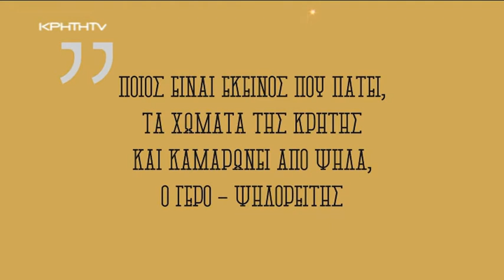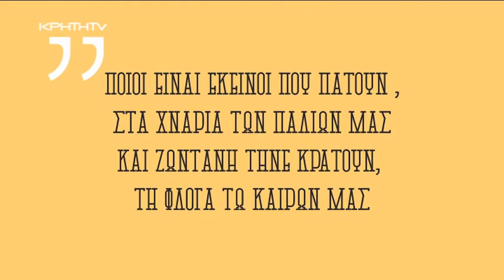ΠΟΙΟΣ ΕΙΝΑΙ ΕΚΕΙΝΟΣ ΠΟΥ ΠΑΤΕΙ του Θανάση Μαυρόκωστα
Μια μουσικοχορευτική παράσταση αφιέρωμα σε Κρητικές καλλιτεχνικές μορφές που άφησαν ανεξίτηλο το πέρασμα τους στον χρόνο!

Με τη συνδιοργάνωση και την υποστήριξη της Περιφέρειας Κρήτης
Με τη συνδιοργάνωση του συλλόγου "Ηλιαχτίδα"
Κοστούμια - φορεσιές: Βάμβουκα Εύα "Κρητικό Αργαστήρι"
Γραφιστική σχεδίαση, κειμενογράφηση, social media & project manager: Κρυσταλία Νικηφόρου
Θανάσης Μαυρόκωστας: Καλλιτεχνική επιμέλεια (λύρα - τραγούδι - αφήγηση - χορός)

Δημήτρης Αγγελιδάκης λαούτο
Θέμης Φετοκάκης λαούτο
Δρίμης Μανόλης κιθάρα
Στεφανής Σαμαρίτης μαντολίνο
Δημήτρης Σαμαρίτης παραδοσιακό νταούλι τραγούδι
Λευτέρης Χαιρέτης τραγούδι
Χαράλαμπος Κακεπάκης λύρα
Χορευτές: σχολή "ΜΑΥΡΟΚΩΣΤΑ"
Ήχος - φωτισμός: AK VIBE
Ευχαριστούμε το Δήμο Ηρακλείου για την παραχώρηση του Κηποθεάτρου "Νίκος Καζαντζάκης"